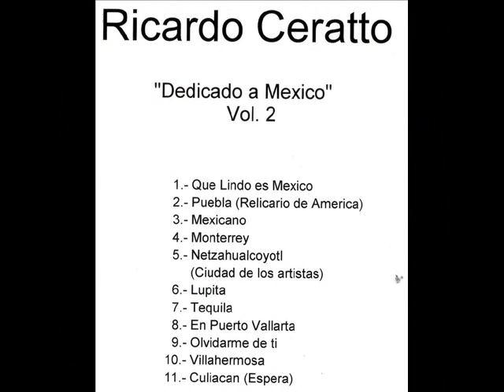RICARDO CERATTO DEDICADO A MEXICO